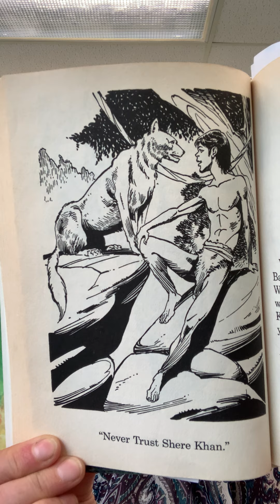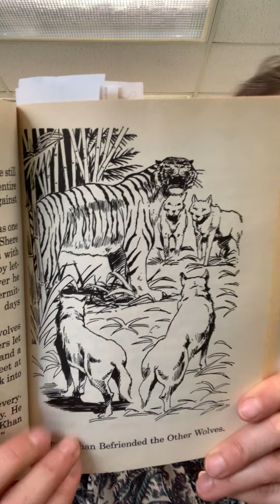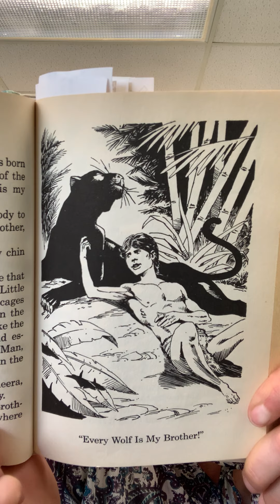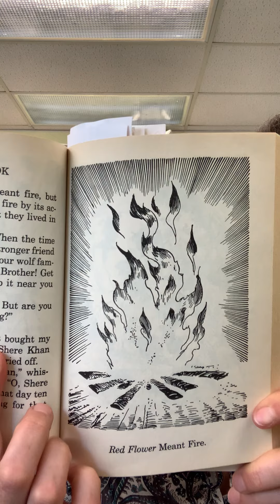The Jungle Book - Chapter 5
Miss Erin's Chapter Book Story Time for The Jungle Book - chapter 5.
Shere Khan undermines Akela's leadership with the younger wolves, and Bagheera encourages Mowgli to get the Red Flower of fire to ensure his dominance over the tiger.